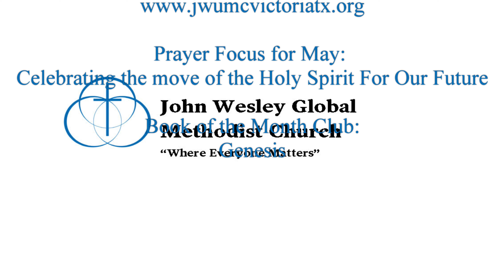"Taking GOD for Granted" Luke 6:46-49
Enjoy This Week's Service: May 14, 2023
Music Rights Paid To Daywind Inc.